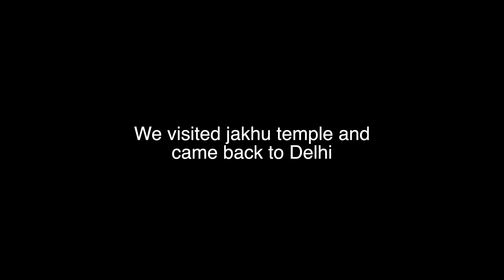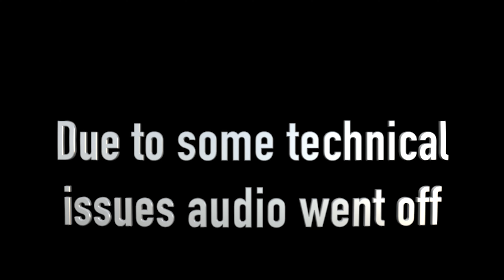Himachal Pradesh| Delhi vlog| Day4&5| Bike Ride| Road trip | INDIA GATE| QUTUB MINAR